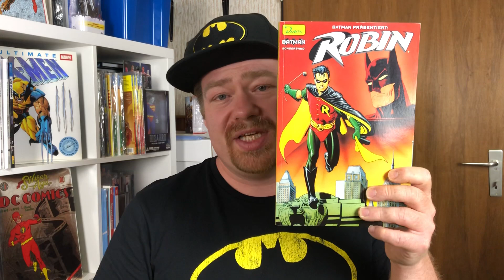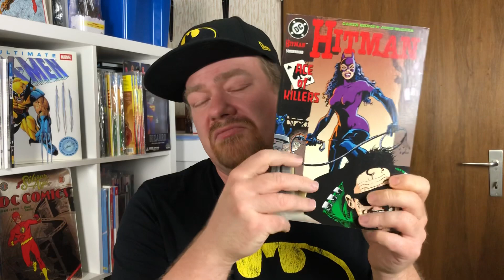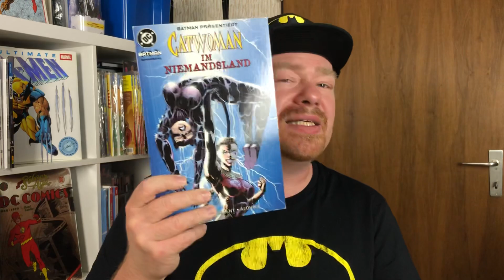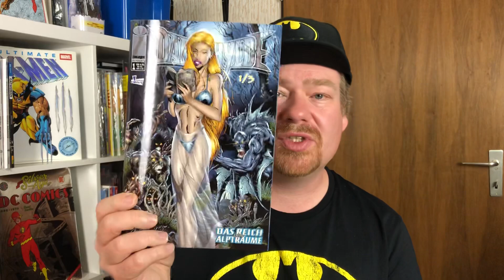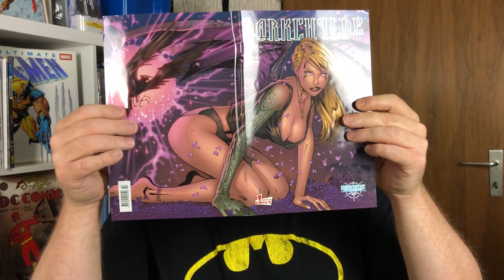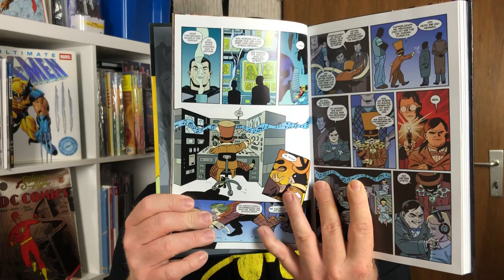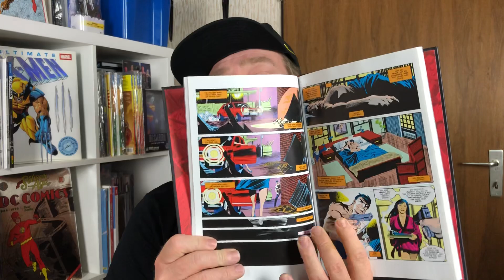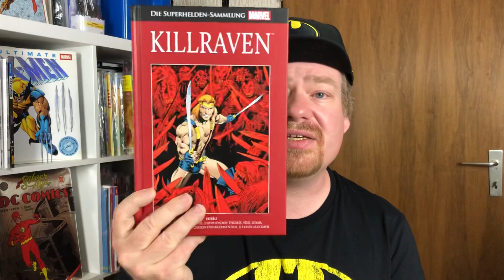Meine Comic-Neuzugänge Folge 116 | Catwoman, Punisher, Darkchylde und mehr | Comic Haul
Batman Sonderband #6 - Robin (Dino Comics)
Hitman Sonderband #2 - Aces of Killers (Dino Comics)
Batman Sonderband #8 - Catwoman im Niemandsland (Dino Comics)
Darkchylde - Das Reich der Albträume #1 (Generation Comics)
Darkchylde - Das Vermächtnis #1 (Generation Comics)
Darkchylde - Das Vermächtnis #2 (Generation Comics)
Darkchylde 2001 #2 (Generation Comics)
Darkchylde 2001 #3 (Generation Comics)
Robin - Das erste Jahr (Eaglemoss Collections)
Punisher - Blutspur (Hachette Collections, schwarze Sammlung)
Killraven (Hachette Collections, rote Sammlung)